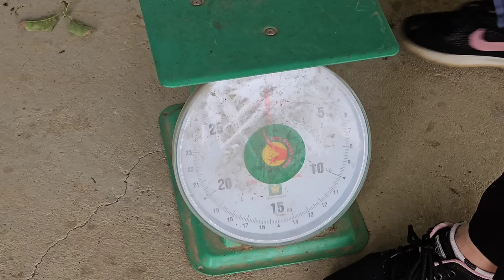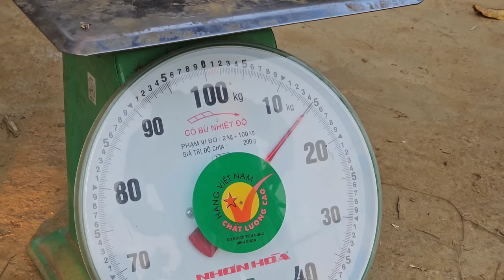FULL VIDEO: 30 Days Harvesting Figs, Snails, Mussels, Chayote, Oleasters Fruit Go to market sell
Thank you for visiting my channel and supporting the video. Wishing you and
your family good health and peace.

02:38 | Harvesting Green Vegetables & Eggs Goes to the market sell
29:44 | Harvest White Eggplant & Chayote And Bring It to the market sell
54:26 | Snail Harvest & Mussels Goes to the market sell
01:19:08 | Harvesting Sugarcane, Vegetables, Pumpkin goes to the market sell
01:41:34 | Harvesting Figs Fruit goes to the market sell